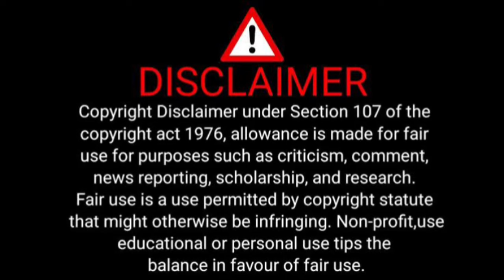Brian Baloyi now BROKE!!!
EX KAIZER CHIEFS KEEPER BRIAN BALOYI NOW BROKE